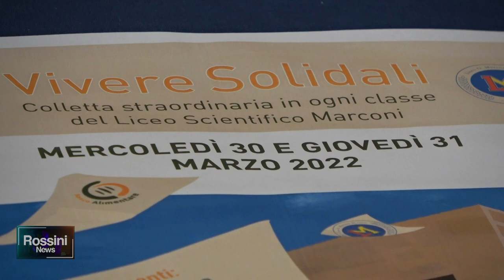COLLETTA ALIMENTARE AL MARCONI. DONATI 1200 CHILI DI CIBO